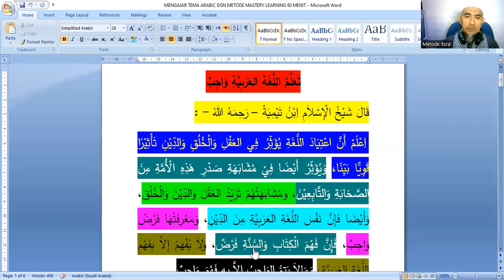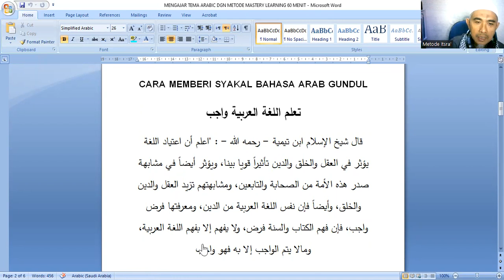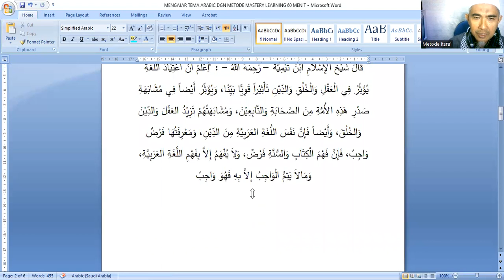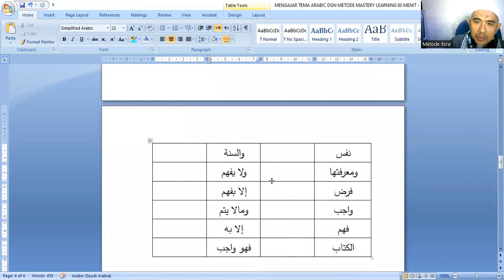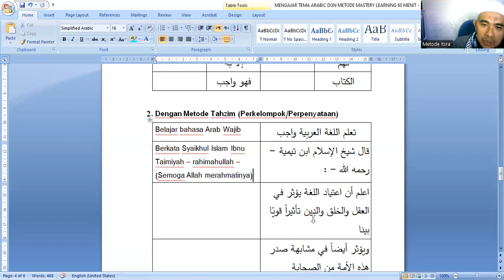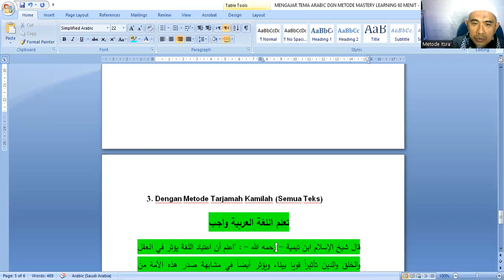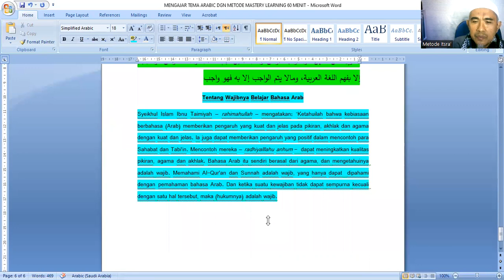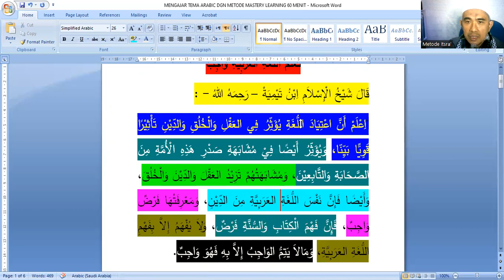MEMAHAMI BAHASA ARAB WAJIB? MARI KITA PAHAMI PERNYATAAN SYEIKHUL ISLAM IBNU TAIMIYAH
قَالَ شَيْخُ الْإِسْلاَمِ اِبْنُ تَيْمِيَةْ – رَحِمَهُ اللهُ
"اِعْلَمْ أَنَّ اعْتِيَادَ اللُّغَةِ يُؤَثِّرُ فِي العَقْلِ وَالْخُلُقِ وَالدِّيْنِ تَأْثِيْرًا قَوِيًّا بَيِّنّا، وَيُؤَثِّرُ أَيْضًا فِيْ مُشَابَهَةِ صَدْرِ هَذِهِ الْأُمَّةِ مِنَ الصَّحَابَةِ وَالتَّابِعِيْنَ، وَمُشَابَهَتُهُمْ تَزِيْدُ العَقْلَ وَالدِّيْنَ وَالْخُلُقَ، وَأَيْضًا فَإِنَّ نَفْسَ اللُّغَةِ العَرَبِيَّةِ مِنَ الدِّيْنِ، وَمَعْرِفَتُهَا فَرْضٌ وَاجِبٌ، فَإٍنَّ فَهْمَ الْكِتَابِ وَالسُّنَّةِ فَرْضٌ، وَلاَ يُفْهَمُ إِلاَّ بِفَهْمِ اللُّغَةِ العَرَبِيَّةِ، وَمَالاَ يَتِمُّ الوَاجِبُ إِلاَّ بِهِ فَهُوَ وَاجِبٌ.